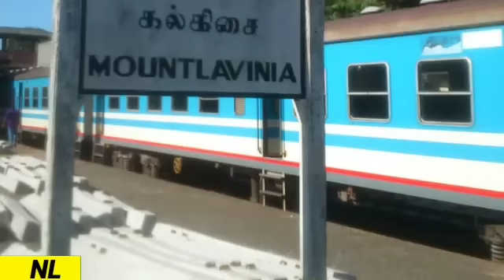දෙනෝදාහක් සෙනග බලා සිටියදී ගල්කිස්සෙ මුහුදු වෙරළෙ වල | ත්ත වැඩ කරමින් හිටපු මේ ජෝඩුවට සිදුවන දේ